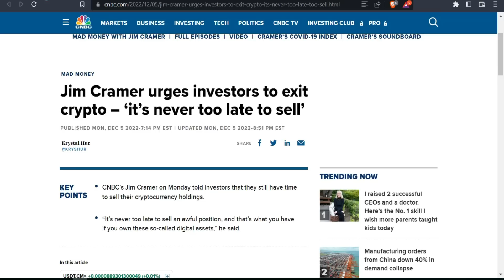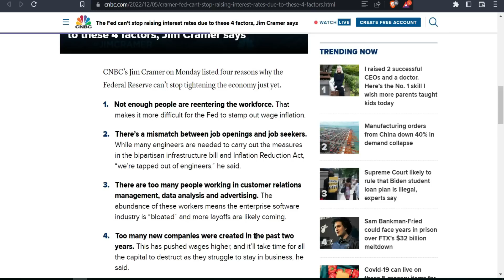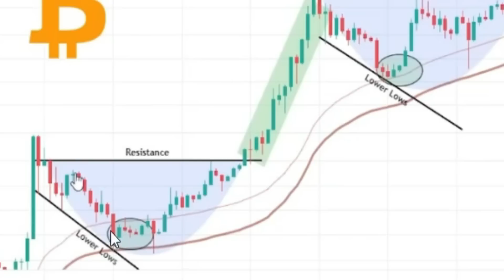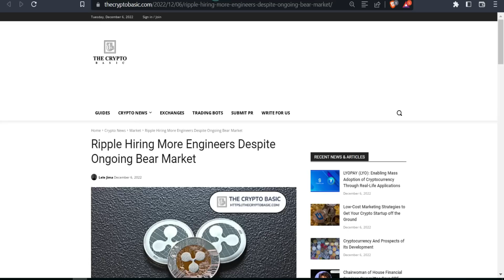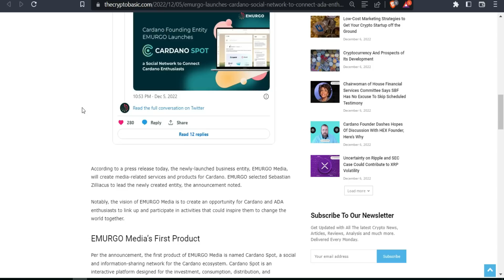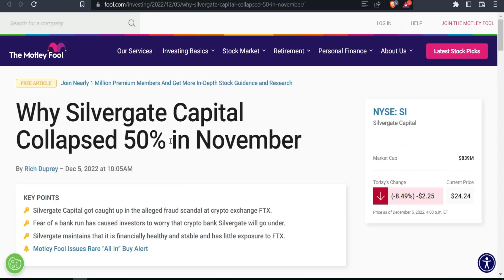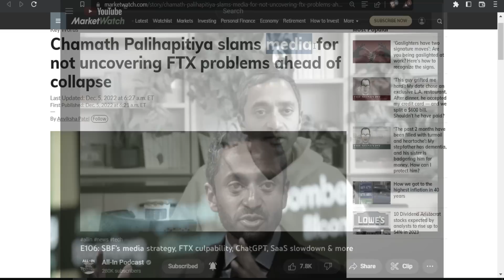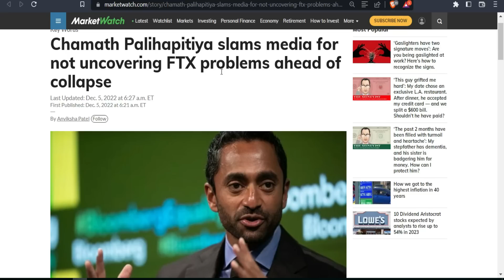Jim Cramer : Walau Rugi Jual Semua XRP dan ADA Kalian !!!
Update kali ini adalah tentang pandangan Jim Cramer : Walau Rugi Jual Semua XRP dan ADA Kalian !!!